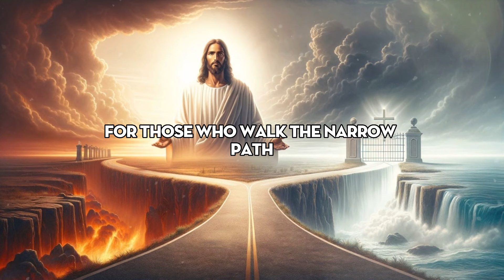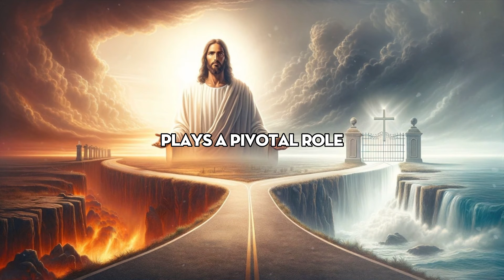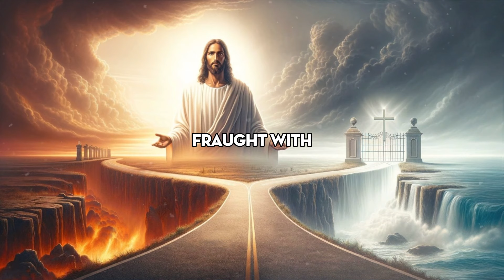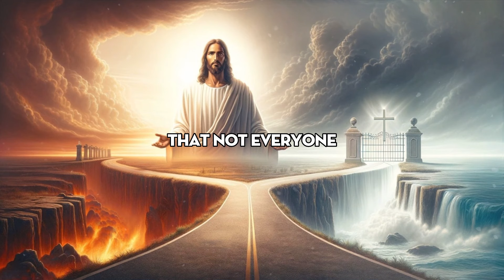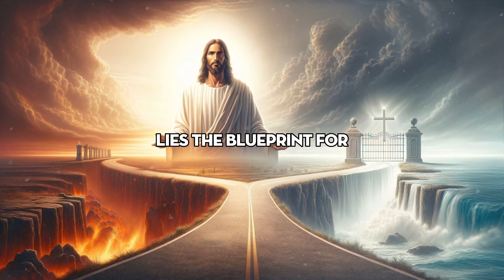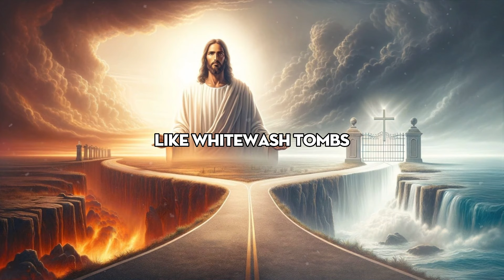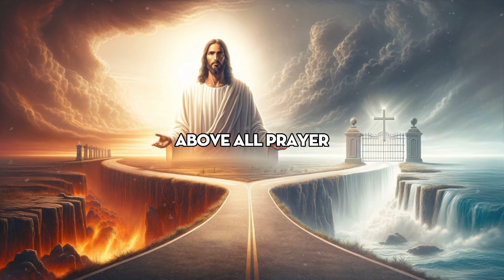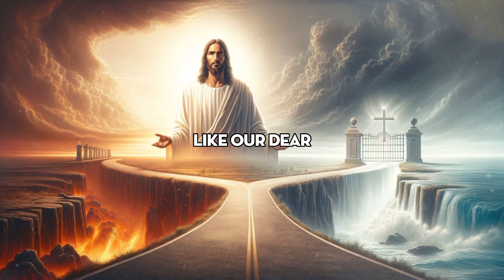The Actual Reason Many People Won't Reach Heaven (Please Don't Ignore) | God message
The Psalms are the most beautiful and inspiring book in the Bible, and they have a special message for you from God. You will learn how God is reaching out to you with love, help, and comfort through the Psalms. We will go through different types of Psalms, such as worship, sorrow, joy, and prayer, and show you how each one has a personal meaning for you.